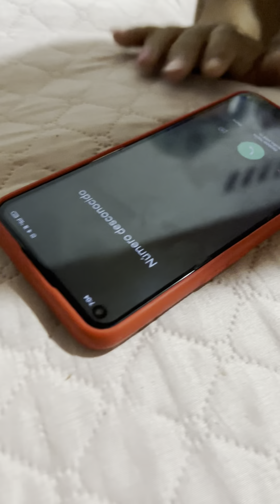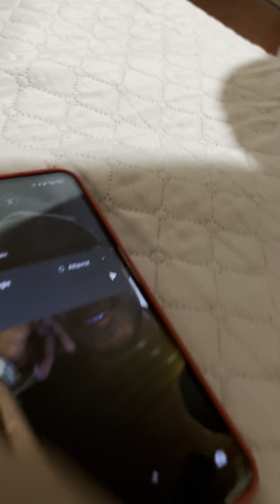Amor de mi vida